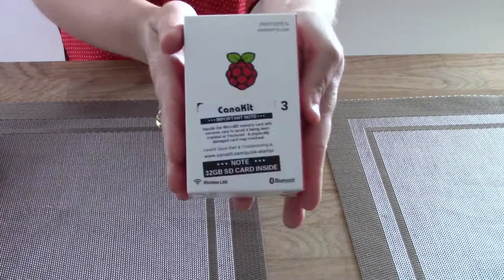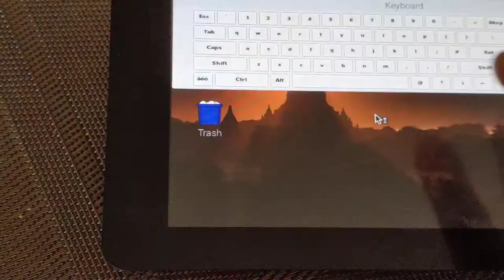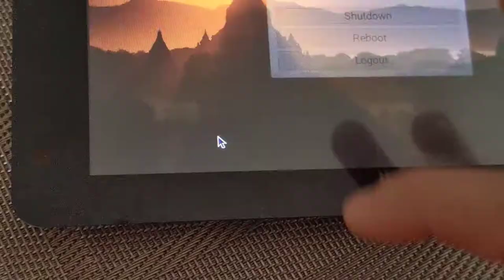Raspberry Pi: Part 2 - How do I set it up? | Emerging Technology at Centennial Libraries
A quick video that shows how to set up your Raspberry Pi. Insert your SD card, power it up & connect your Pi to a touchscreen.